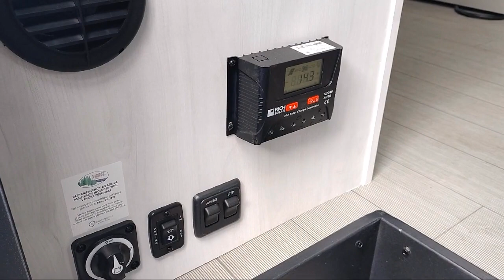2024 East To West Entrada 24FM Memphis Tupelo Florence Clarksville Jonesboro Poplar Bluff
2024 East To West Entrada 24FM Stock Number: EN1082.